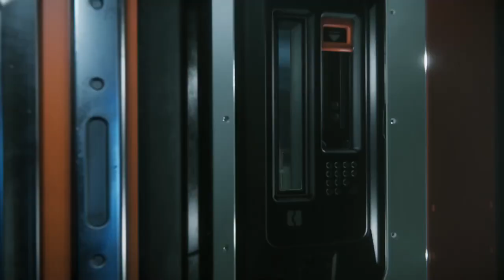🌐 Parche 3.13 ¿Vuelven los bucles de comercio?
📌 En este video hablamos acerca del porque no tenemos comercio a gran escala y como esto puede cambiar próximamente

𝗱𝗲𝗱𝗶𝗰𝗮𝗱𝗼 𝗮 𝗦𝘁𝗮𝗿 𝗖𝗶𝘁𝗶𝘇𝗲𝗻: 𝗡𝗼𝘃𝗲𝗱𝗮𝗱𝗲𝘀, 𝗽𝗮𝗿𝘁𝗶𝗱𝗮𝘀 𝗺𝘂𝗹𝘁𝗶𝗷𝘂𝗴𝗮𝗱𝗼𝗿 𝘆 𝗺𝘂𝗰𝗵𝗼 𝗺𝗮𝘀!

2nd Hard Disk 1TB WD BLACK SATA 6 Gb/s, 64MB CACHE (7200rpm)
Logitech G502
T.16000M FCS FLIGHT PACK
Saitek X52PRO